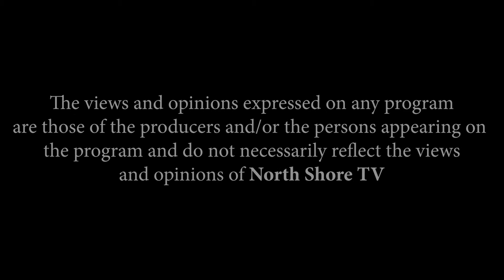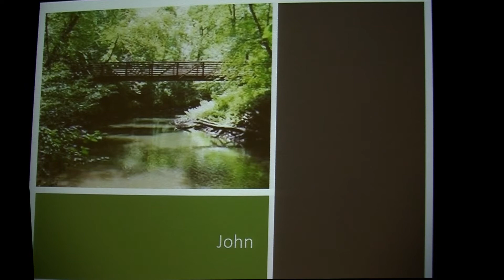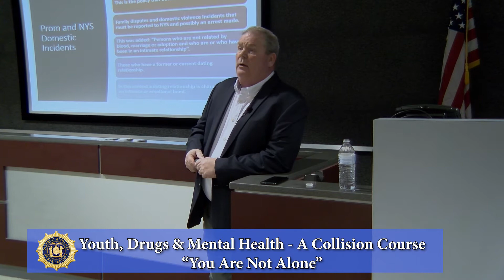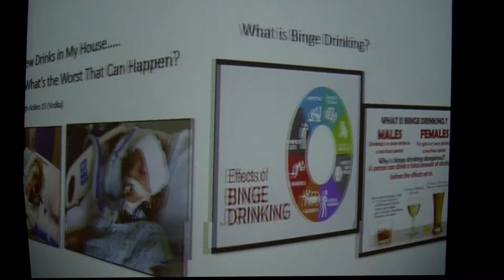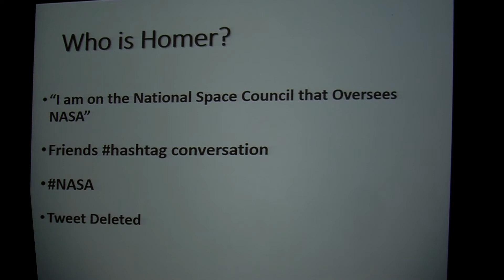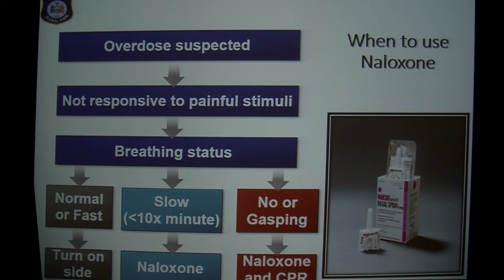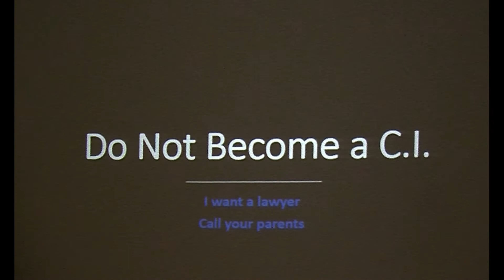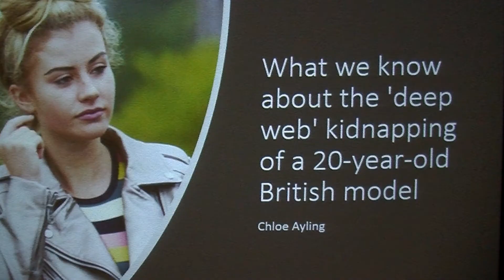Surviving The Party: What Teachers and Parents Should Know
What teachers and parents should know.
Presenter. Officer John Groshans (Ret) Floral Park Police Department